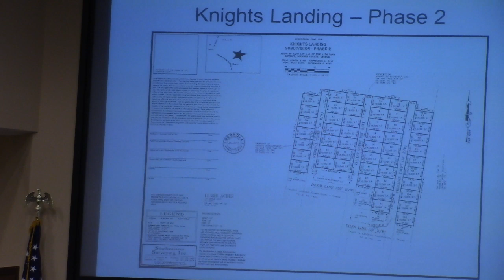5b. Basic Decorative Lighting Districts @ LCC Regular - 2019-03-12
Lowndes County Board of Commissioners (LCC) - Regular Meeting - 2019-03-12

5b. Basic Decorative Lighting District - Creekside West, Phase 3C, Knights Landing, Phase 2, Cypress Lakes, Phase V
Approval of Amendment #2
Documents:

    Basic Decorative Tax Lighting District.pdf